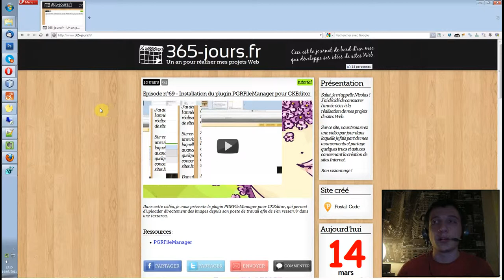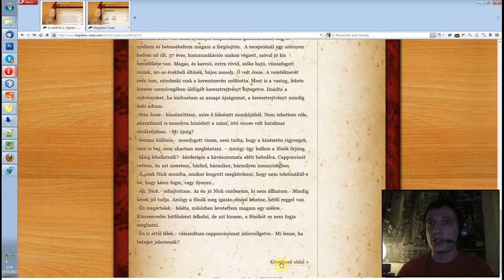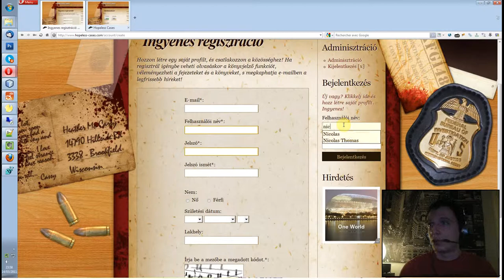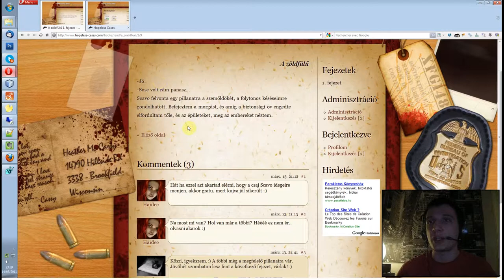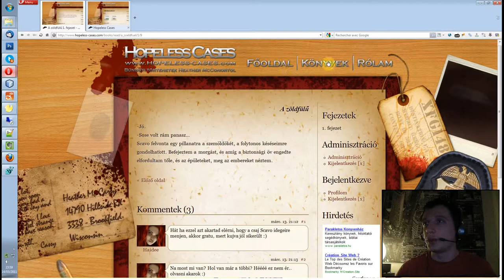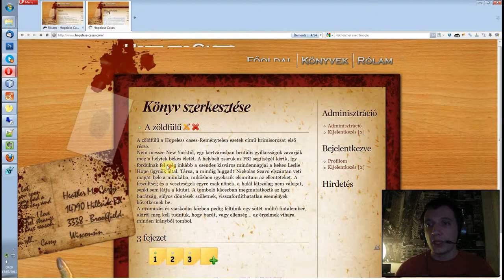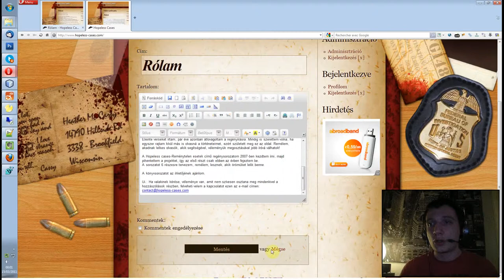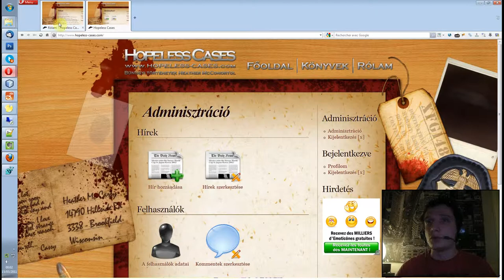Episode n°70 - Présentation de ma toute dernière création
Dans cette vidéo, je vous présente le dernier site que j'ai créé